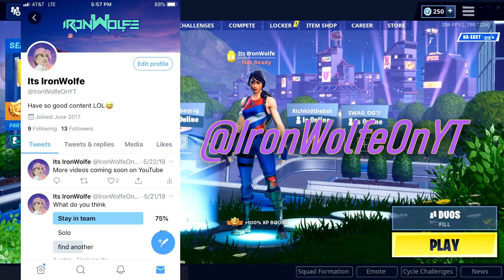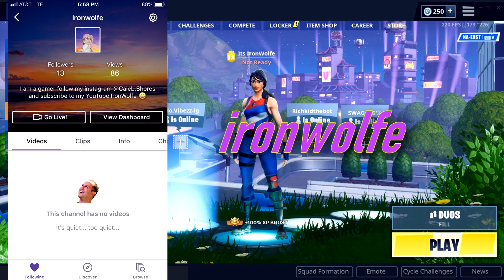A Quick Self Promoting...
Just decided to self promote.

So help me out...

Pls...

I know it was cringe

Thanks